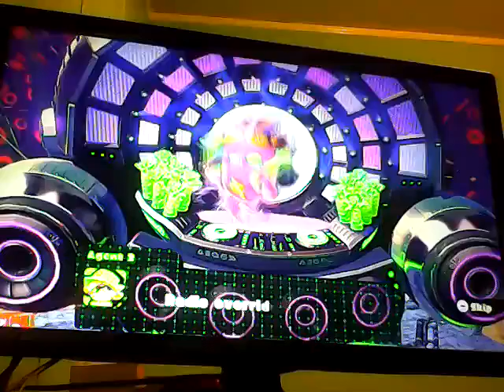Splatoon: Boss Rush - Episode 7: DJ Octavio FINAL!